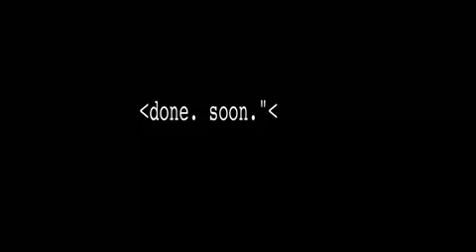The Invisibles Trailer.mov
The original Teaser Trailer for Film Team New York's THE INVISIBLES, a Zero-Budget action/thriller set in deep inside the heart of Manhattan.

Music composed by Josh Fink.